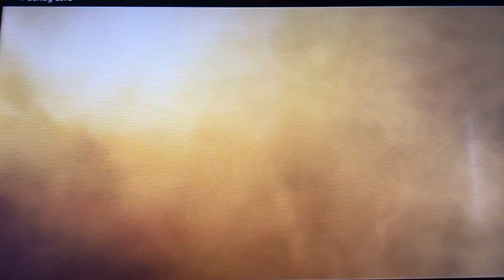This is so cool